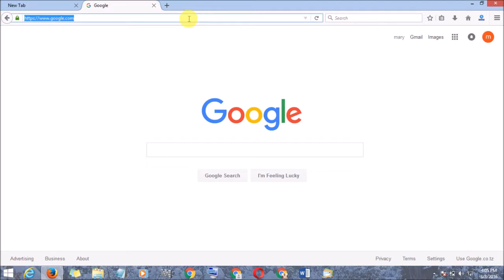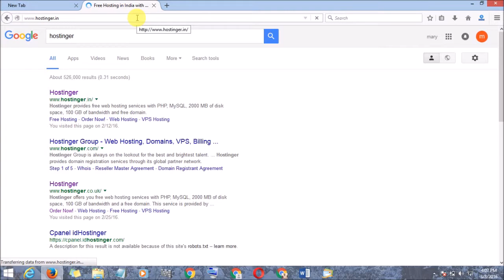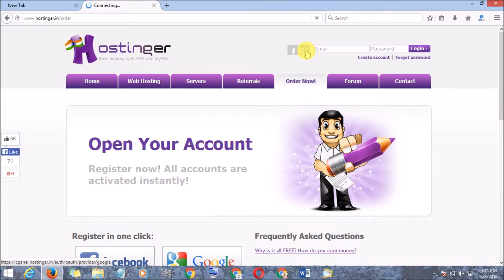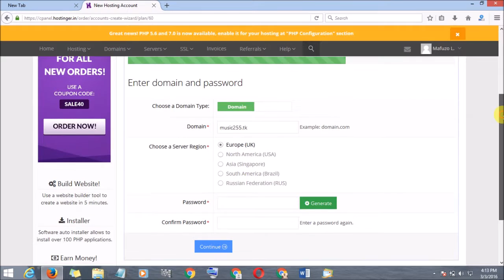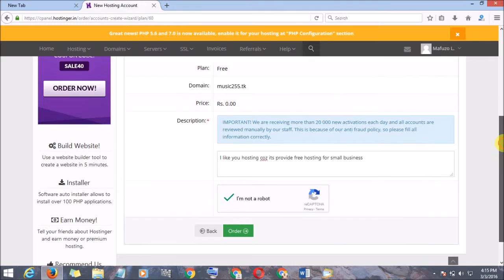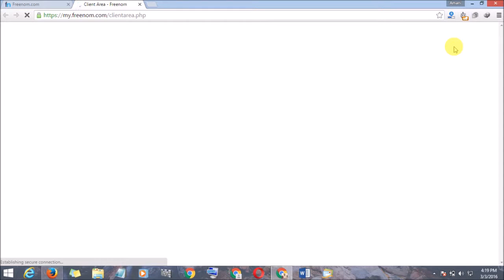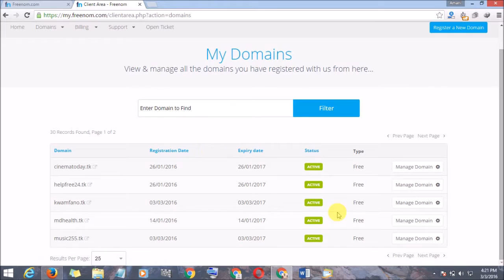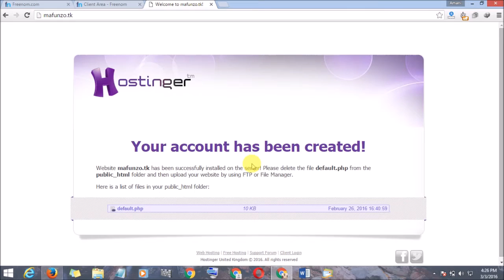Namna ya Kutengeneza Free Hosting Account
Angalia Video iliyopita kujifunza namna ya kutengeneza Domain Bure au Tembelea